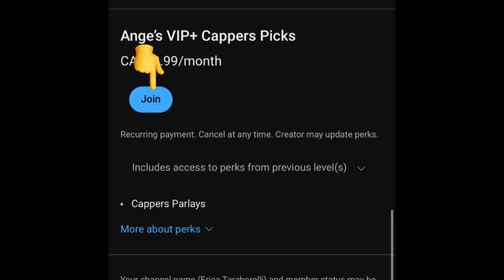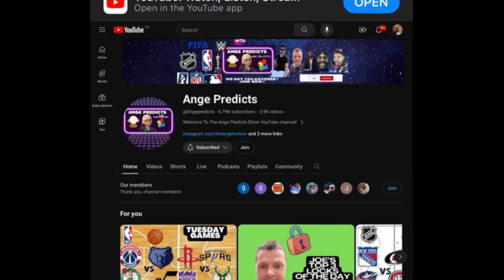Joe’s TOP LOCK of The Day! 07/25/24 RED HOT 🔥